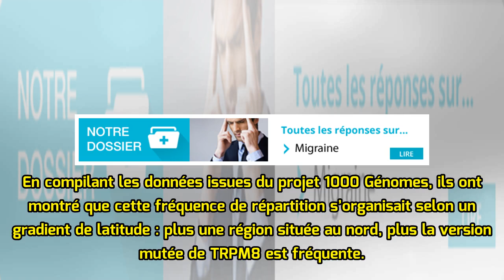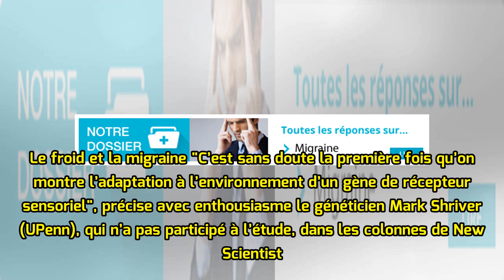Génétique : ce mystérieux lien entre migraine et froid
Encore un méfait à mettre sur le compte de l’évolution. Dans une étude parue dans Plos Genetics, des chercheurs en génétique ont montré qu’un des gènes associés à la migraine résulte sans doute d’une adaptation progressive au froid. Une sorte d’effet secondaire de l’évolution : si vous grincez des d...